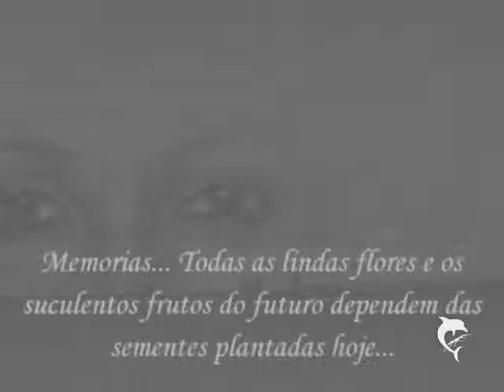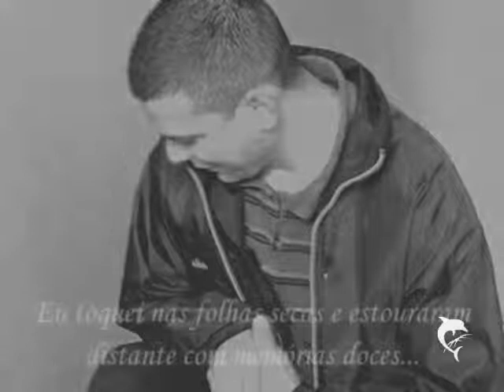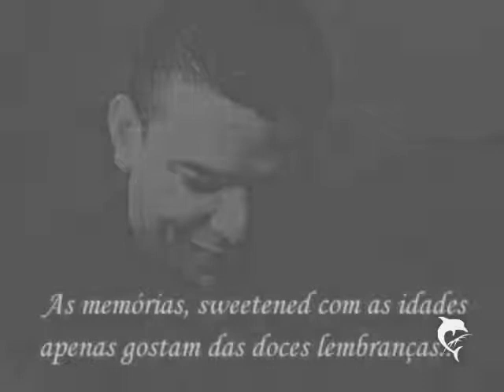Todo homem é bom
A vitoria esta em nossas mãos...